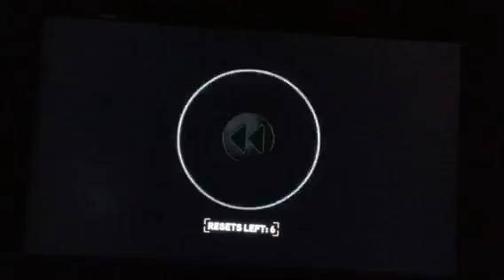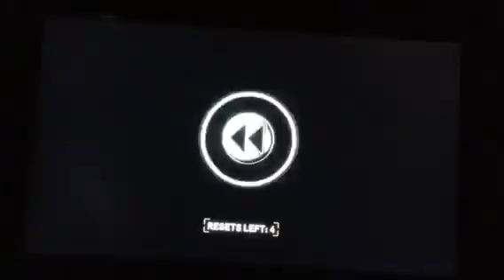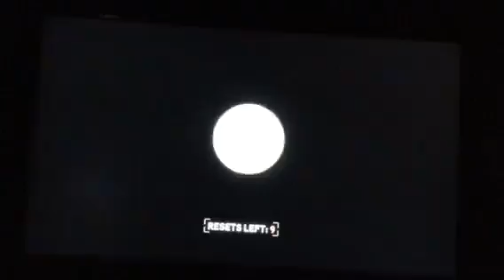NFS: The Run gameplay #14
We are still running for our lives! Escaping the mob, they don't give up! But this time we will get that money! No one will stop us. Let's get that 250k. Copyright by: EA games, black box productions, frostbite2 & original car companies. Enjoy guys!